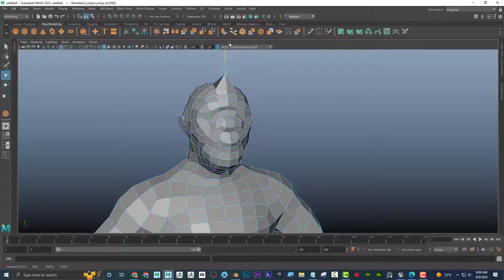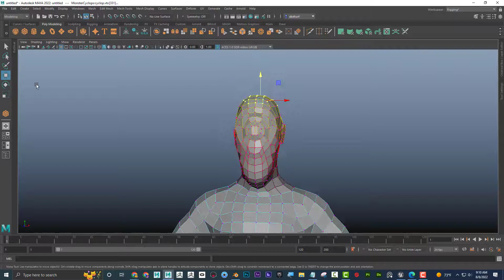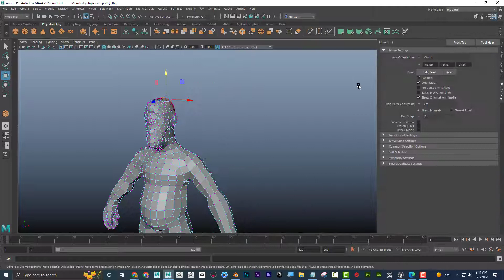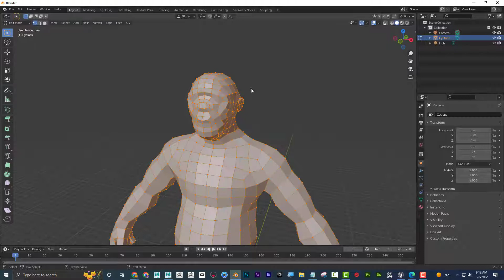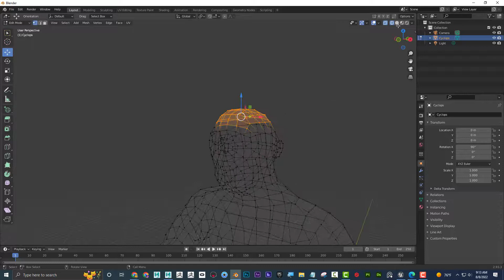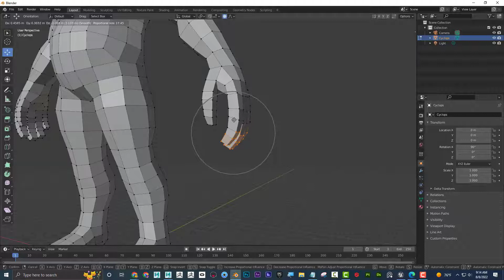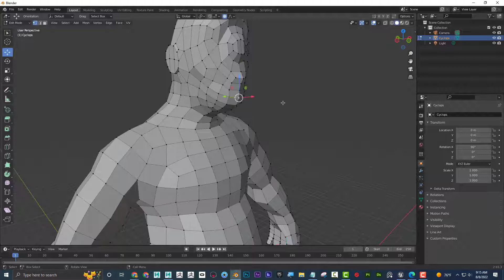Blender vs Maya Soft Selection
Learn the difference between soft selection in Blender and ZBrush in this quick tutorial. We'll cover the basics of both software and compare their soft selection tools, helping you understand which tool is best for your specific project. Whether you're a professional 3D artist or just starting out, this tutorial will help you choose the right tool for your workflow and create models that are optimized for your needs.  See examples of both programs and see which one I prefer!

I want to be your Digital Art Mentor. I've been teaching 3D at the college level for over 15 years. I also tutor students in Maya, ZBrush, Substance Painter, Procreate and Blender one-on-one.

TIMECODES:
0:00               Intro
0:26               Maya Soft Selection
3:19               Blender Soft Selection (Proportional Editing)
6:30               Blender vs Maya Soft Selection - Which is Better?